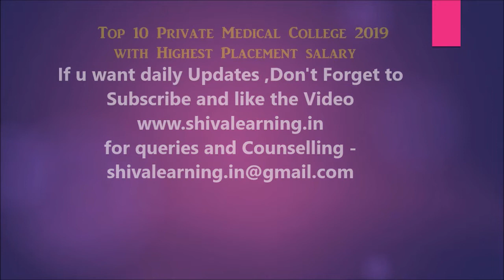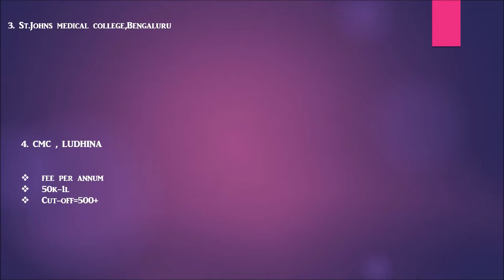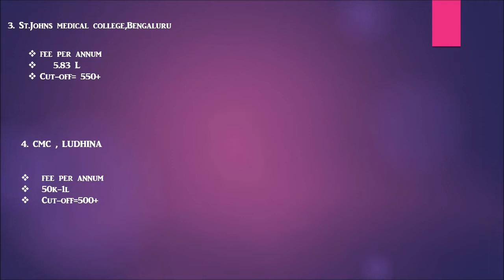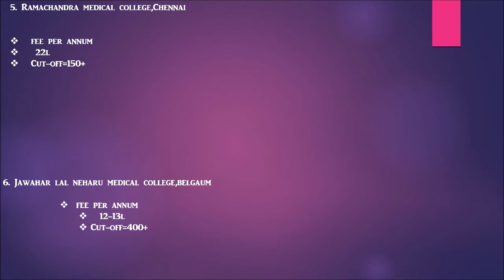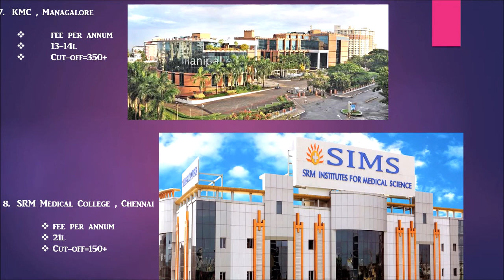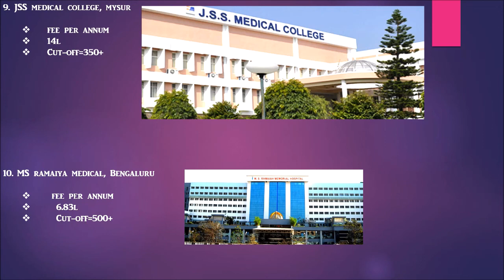India top 10 Private Medical MBBS College with Fee and Cut-off, NEET